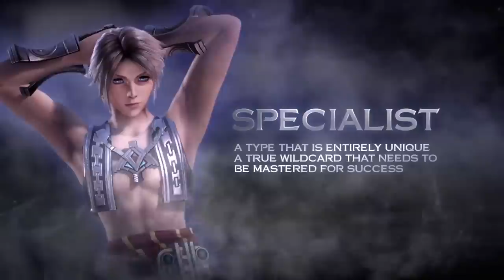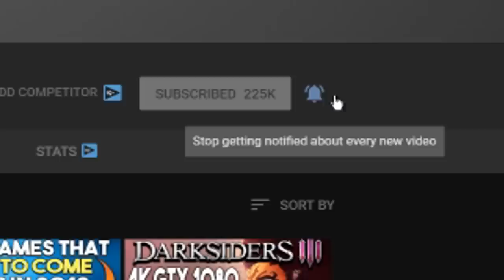A PS4 EXCLUSIVE Is Coming to PC And It's FREE!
Get Humble Monthly with Vermintide 2 + EDF 4.1 For Just $12!-